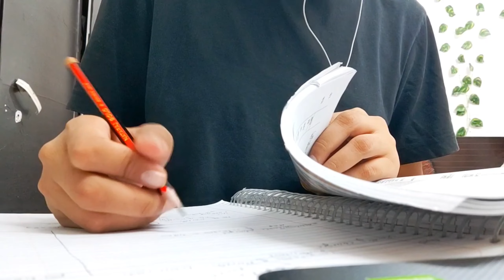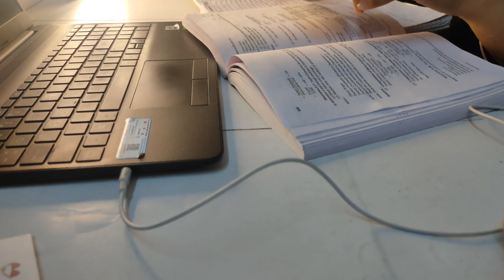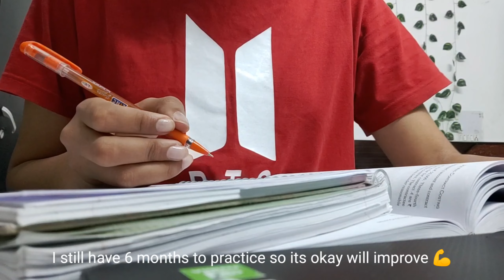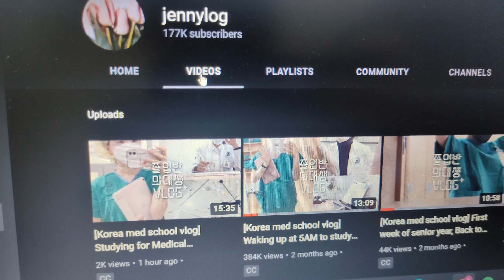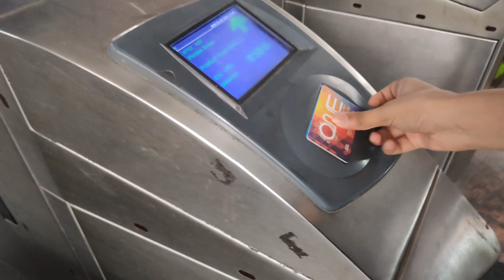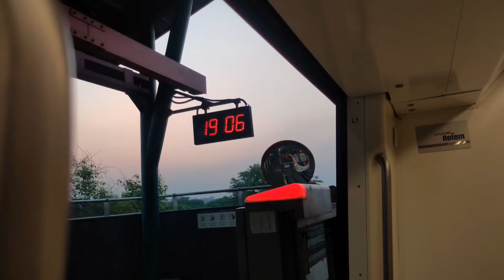study vlog | exam days, homebody vlog, busy and productive days📚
hello people
here's a few days in my life preparing for my uni exams, studying at home, food, book collection, current read, current k dramas and much more.
love, weekly cloud